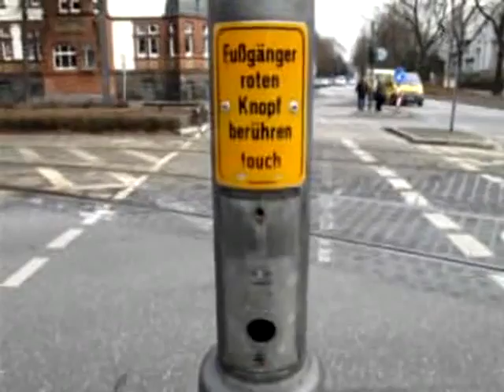Trau keiner Ampel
1 mal geklickt - Für immer verarscht
Trau keiner Ampel - Bei Rot stehn - Bei Grün Gehn !! accident - Why ? Des Teufels Werk - Warum ?? Roter Knopf ohne Funktion - Mit Auflösung